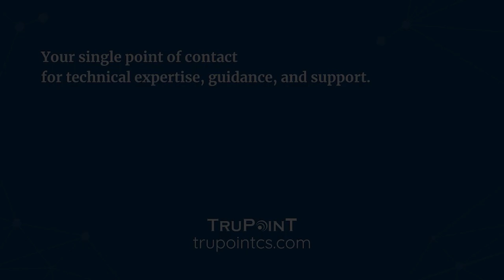Talking Tech Episode 5 Sneak Peek: Virtual Security Panel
In this video, you’ll get a sneak peek of the fifth episode of Talking Tech, from TruPoint Communication Solutions

In Episode 5, TruPoint’s President John Berardi hosts a Virtual Security Panel featuring experts from various IT backgrounds. The panelists include:
- Bill Barton - Director of Operations at TruPoint Communications Systems
- Rosana Fillengeri - VP of Sales at Cybersafe
- Ryan Harrelson - President of Simpli Meta
- Matt Douglas - Sr. Director of Solutions Engineering at CBTS

In this sneak peek, the panelists delve into the complexities of cybersecurity in today's landscape. From the importance of a layered approach to security planning to practical strategies for managing third-party risks, you'll gain valuable insights into safeguarding your business against emerging threats.

Tune into the fifth episode of this series to learn more about the importance of strategy, comprehensive security programs, and ongoing education in the realm of cybersecurity, catering to organizations of all sizes.

Your search for the right technology solution stops here.